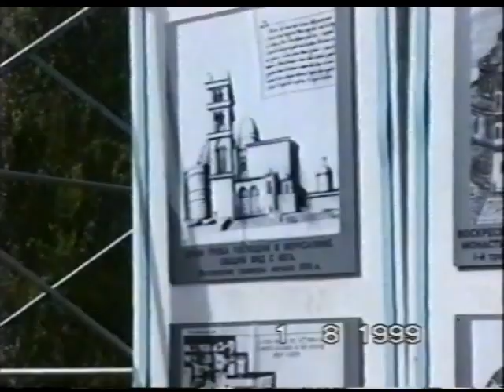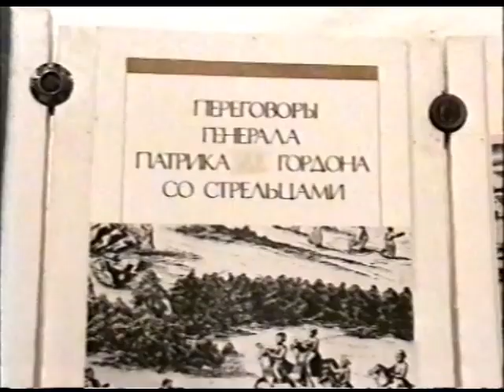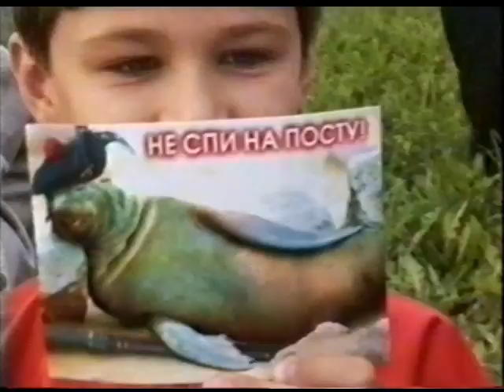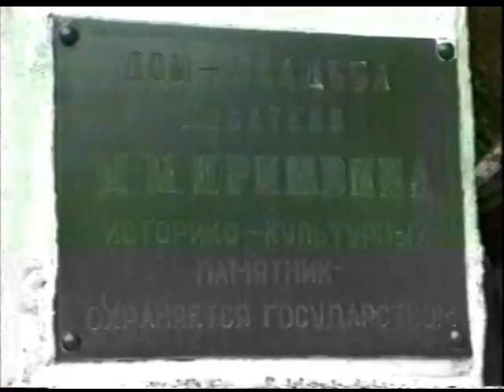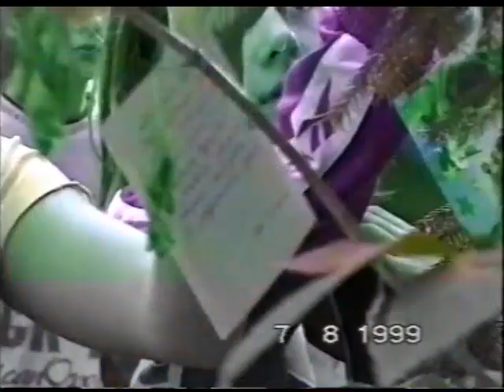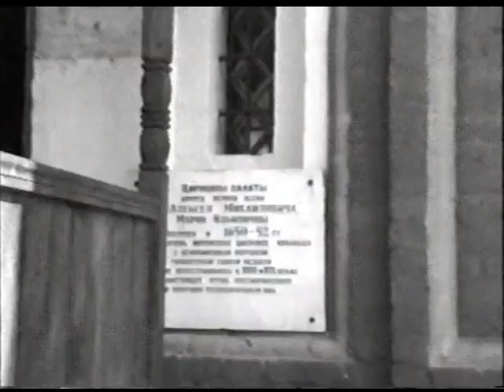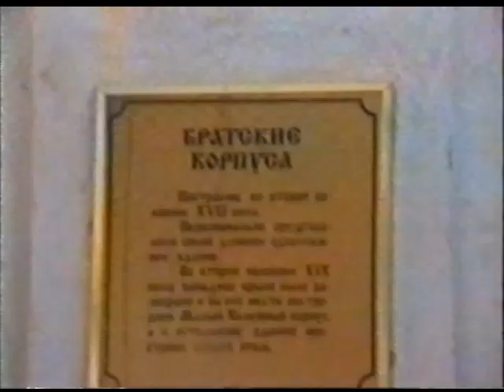312 - 1999 ХОРОВОЙ ЛАГЕРЬ, 2 ЧАСТЬ VHS 261